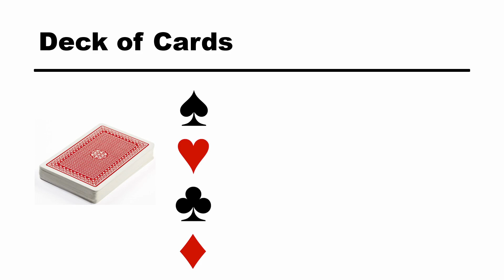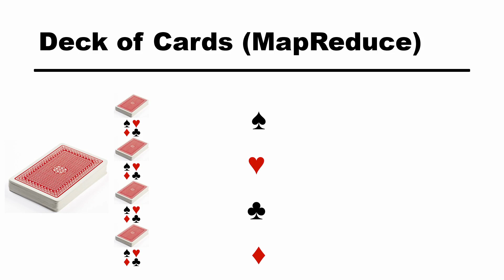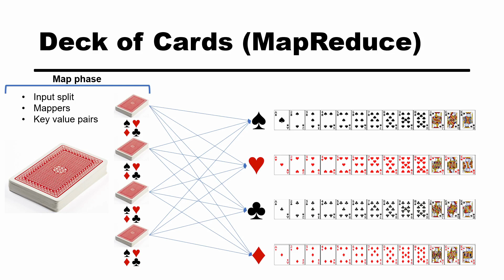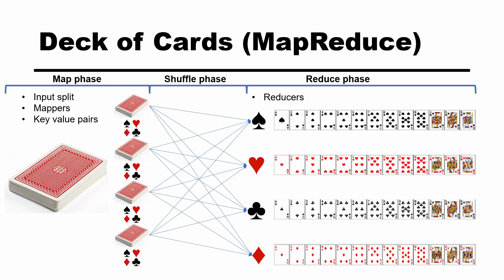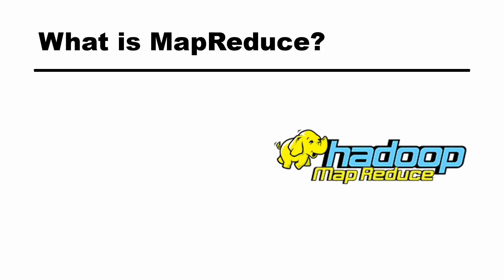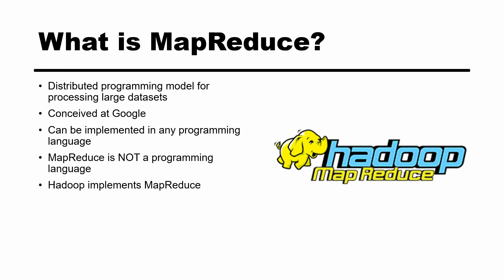Lecture 13 - Big Data Workshop - Map Reduce